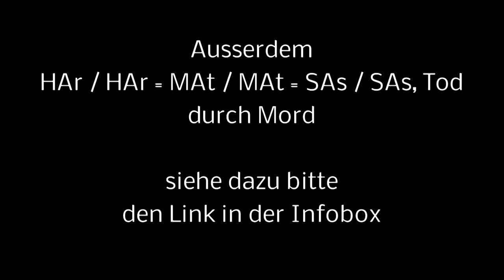Remig Stumpf, Ex Radprofi, Mord und Selbstmord